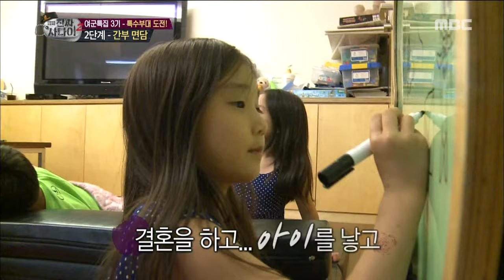[Real men] 진짜 사나이 - Jeon Mi-ra shed tears of the past 20150830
Jeon Mi-ra shed tears of the past
▶ More "Real men” clips are AVAILABLE↓↓↓↓↓↓↓↓↓↓↓↓

【Real Men】.

Military Life Experience Project Show, “The Real Men”! Korean men like to say “I learned everything I know in the army.” Spending a

whole week at the military base, the celebrities find physical challenges and unexpected hilarious situations. Every SUN 4:55PM,

please follow us for the latest “Real Men” episodes!
Cast: ,Lim Won-hui, Kim Young Chul, Sam Kim, Kim Seung-hyun, Lee Gyuhan, Jeong  Gyeo-Woon,Kang-In,Sleepy, Sam ohchwiri,

Young-Min, Kwang-Min,Jo Dong-hyuk,HighTop,Julien Kang,Han sangjin,Don Spike,Lee seongjong, Baro